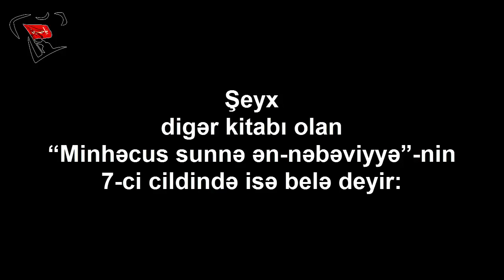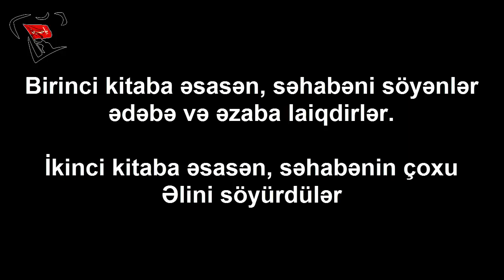İbni Teymiyyənin iki zidd düşüncəsi - Seyyid Kamal Heydəri